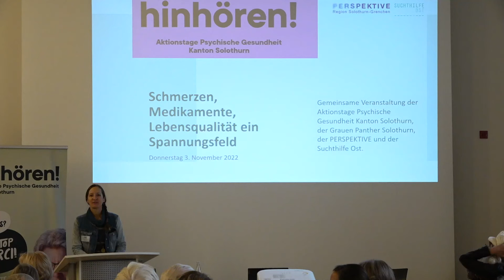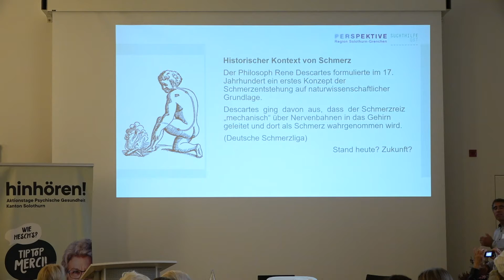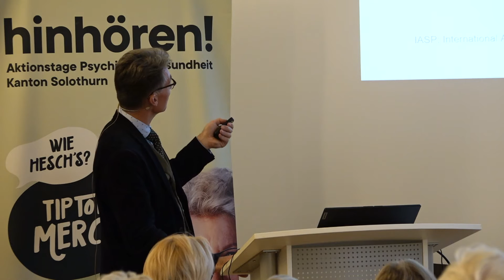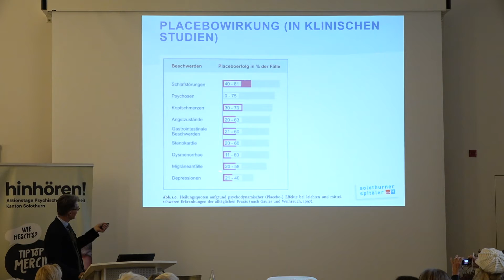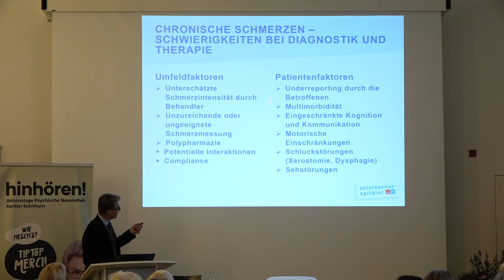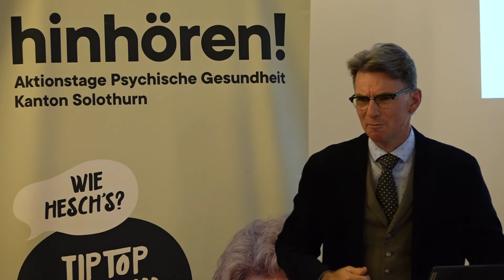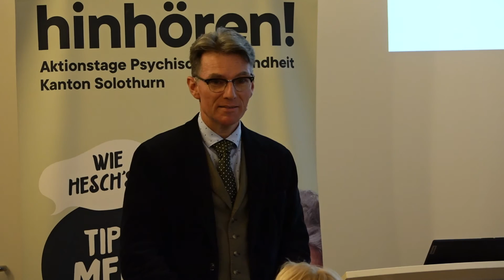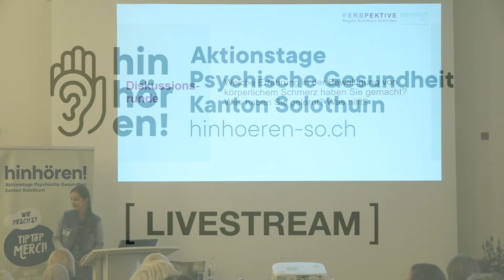Aktionstage Psychische Gesundheit Kanton Solothurn - 3. November 2022 Altes Spital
Mit dem Titel «Schmerzen, Medikamente, Lebensqualität – ein Spannungsfeld» fand ein weiterer Anlass der Aktionstage Psychische Gesundheit Kanton Solothurn statt. Markus Lampert, Leitender Spitalapotheker der Solothurner Spitäler AG erzählte in seinem Referat von dem sicheren Umgang mit Medikamenten, insbesondere Schmerzmedikamente und wie ein gutes Schmerzmanagement die Lebensqualität und die Gesundheit beeinflussen kann und wo die Schmerztherapie an ihre Grenzen stösst. Durch den Anlass führten Ueli Imhof und Simone Rindlisbacher.